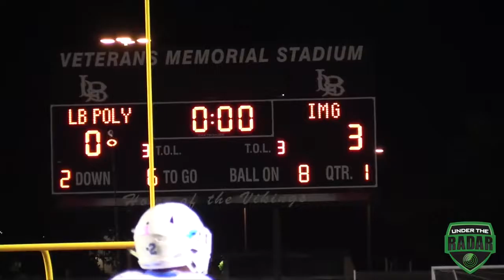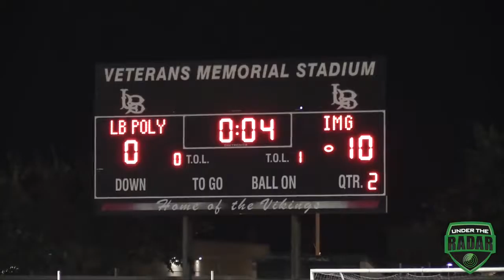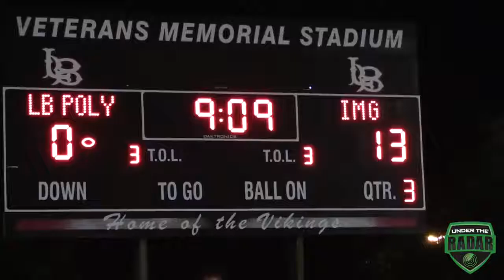DAILY HIGHLIGHT IMG Academy FL v Long Beach Poly CA 🔥🔥🏈 UTR Highlight Mix 2016